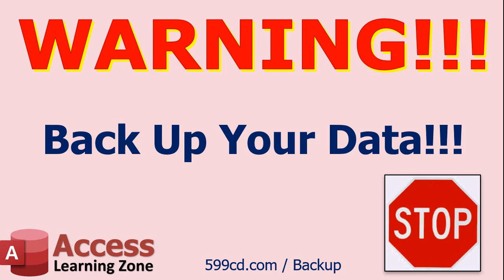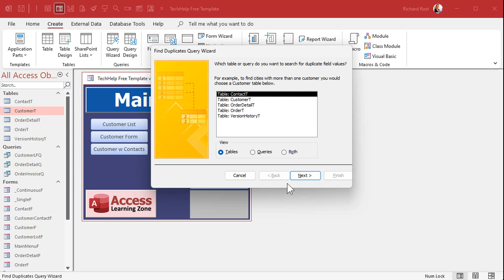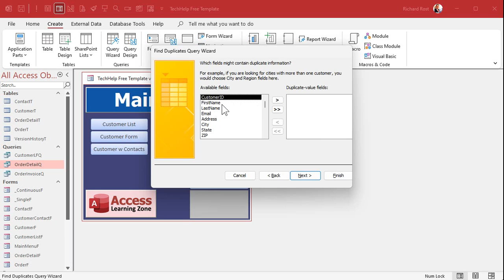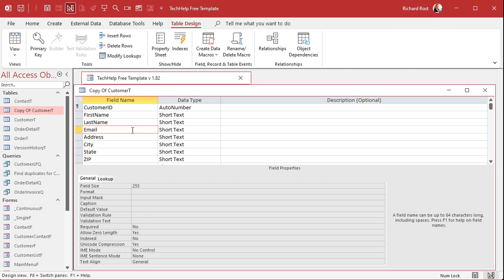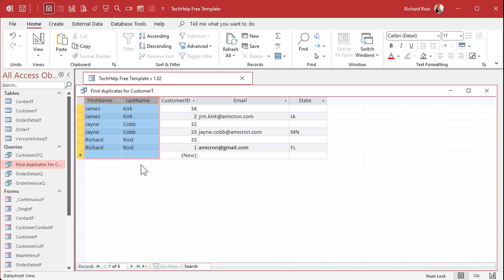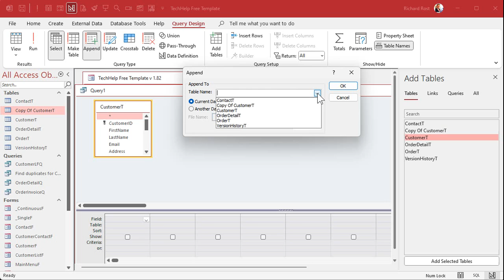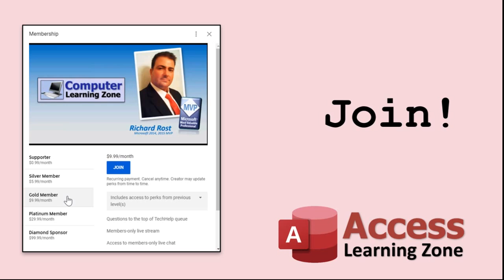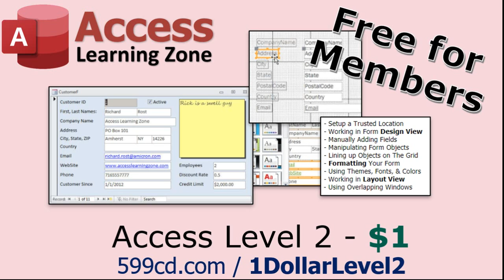How to Find Duplicates and Delete Them in Microsoft Access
In this Microsoft Access tutorial I'm going to teach you how to find duplicate records and delete them. I'll show you a manual process and then a different method to delete records in bulk.